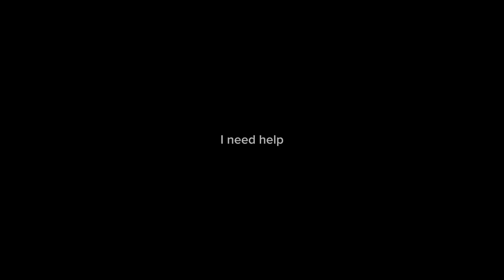Roxy sings this comes from inside (A.I cover)